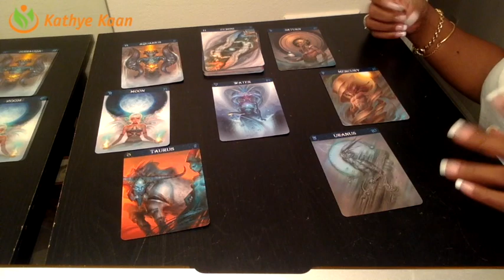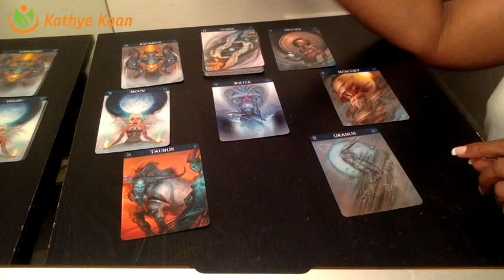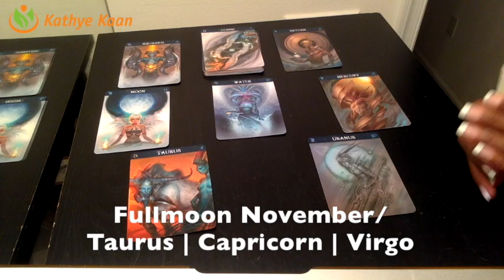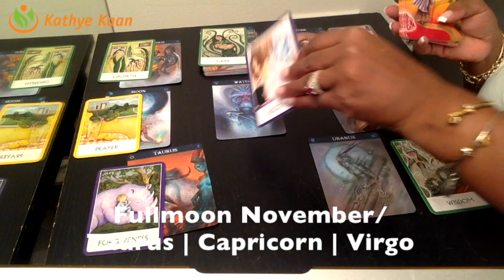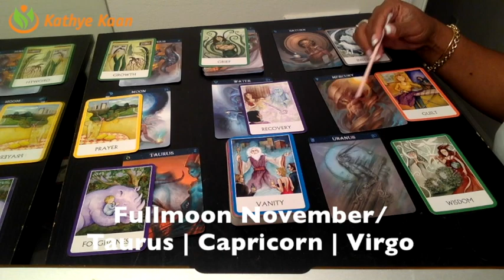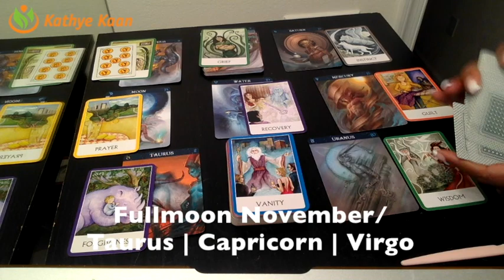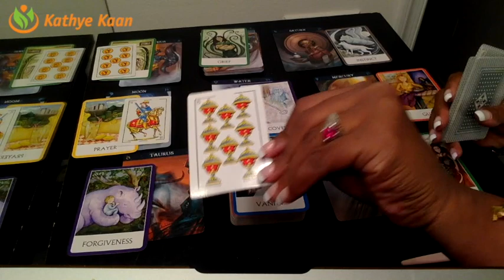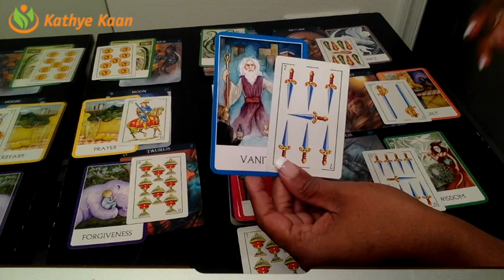NOVEMBER 2018 - FULL MOON ENERGY VIBRATION READING | TAURUS | VIRGO | CAPRICORN